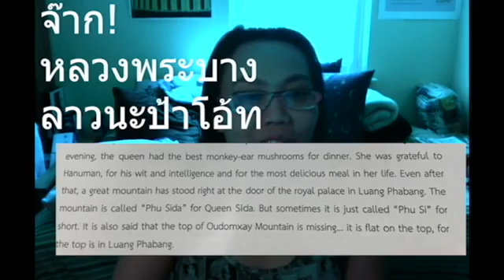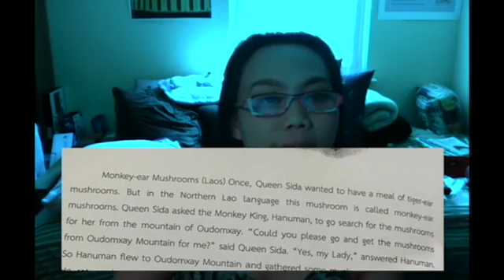อ่าน Hanuman and Sida 🤠ป้าโอ้ท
ฝึกภาษาอังกฤษ ปรับการออกเสียง Pronounciation พูดภาษาอังกฤษ เรียนภาษาอังกฤษ เรียนออนไลน์ พูด ฟัง อ่าน แต่งประโยค